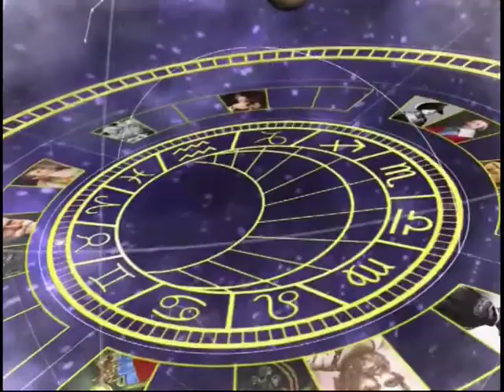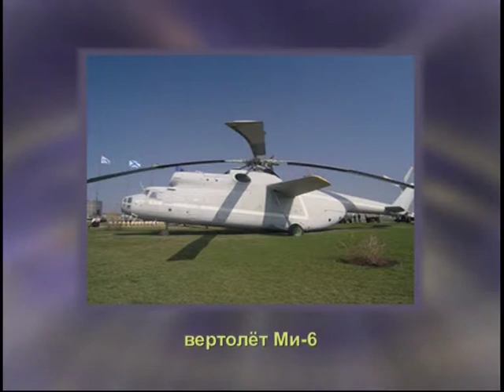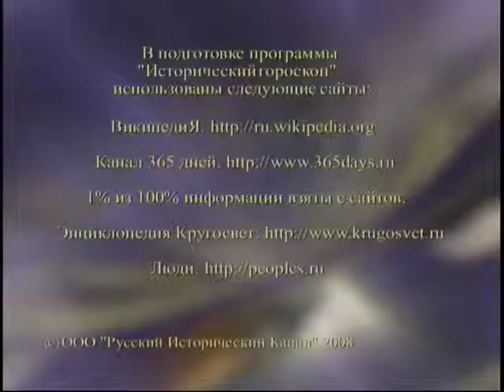1 июня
365 дней ТВ представляет | Исторический гороскоп | Выпуск № 93
1 июня

Программа состоит из рассказа о гороскопах для двенадцати знаков Зодиака на каждый день и об исторических событиях, связанных с датой 1 июня.